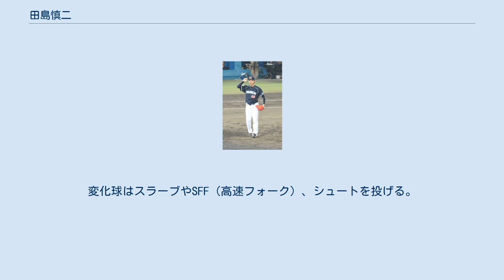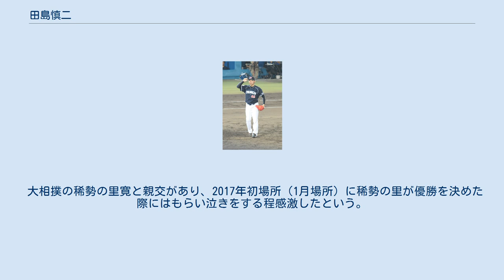田島慎二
田島 慎二（たじま しんじ、1989年12月21日 - ）は、愛知県名古屋市天白区出身のプロ野球選手（投手）。
右投右打。
中日ドラゴンズ所属。
愛称は「タジ魔神」。
 小学4年生時に少年野球チームドジャースに入団、捕手として野球を始める。
中学時は軟式の瑞穂ブルーウイングスに所属し、ここでも捕手だった。
 中部大学第一高等学校に進学後も捕手だったが、2年時の秋に先輩の朱大衛らが抜けたことから投手に転向。
3年時の夏は、準々決勝まで5試合を計6失点、準決勝で伊藤隼太、堂林翔太を擁する中京大中京に1-8で敗れ、甲子園出場経験は無し。
 愛知大学野球連盟に加盟する東海学園大学に進学し、1年時の春からリーグ戦に登板。
2年時からエースとなり、春には1季のみではあるが1部リーグを経験。
リーグ4位となる防御率2.21を記録するも、2部降格となった。
4年時の春は、開幕戦の愛知産業大学戦で2安打完封勝利を挙げ10奪三振、その後右肩痛を発症し戦線離脱、秋にリリーフとして復帰する。
 2011年10月27日、プロ野球ドラフト会議で中日から3位指名を受け入団。
東海学園大学出身のプロ野球選手は田島が初となった。
 2012年4月14日の対阪神戦に、2番手で登板し、プロ初勝利。
オールスターで榎田大樹の出場辞退による補充選手として、初めて選出された。
ルーキーイヤーは、防御率1.15、30ホールドと大活躍を見せた。
クライマックスシリーズでも浅尾、山井大介とともにリリーフ登板。
11月22日、同学年の女性と結婚した。
 2013年のシーズン終了後に、背番号を12に変更。
 2014年、7月5日の対巨人戦（東京ドーム）でNPBタイ記録の1イニング3連続死球を与えてしまった。
 2015年は64試合に登板し、9セーブ15ホールドを記録。
11月30日の選手納会で、翌年より選手会会計を務めることが発表された。
 2016年には3月29日の開幕戦に登板して無失点、5月21日には開幕27試合連続登板無失点のプロ野球新記録を達成。
この記録は6月7日のオリックス戦（京セラドーム大阪）で失点するまで、31試合に伸ばした。
途中から福谷浩司の不調に伴い、抑えに転向。
同年のオールスターでは自身初となるファン投票による選出で、2度目の出場。
オフの契約更改では、年俸が前年より倍増の8,200万円となった。
 2017年は開幕からクローザーとして34セーブを記録した。
オフの契約更改では1億円の大台に到達し、1億1,000万円で契約を更新した。
 2018年2月、同年3月に侍JAPANが野球オーストラリア代表と対戦する「ENEOS　侍ジャパンシリーズ2018」で代表に初選出され、3日のナゴヤドームでの試合で救援登板した。
シーズンでは、6月に鈴木博志がクローザーとなり、7月に2014年9月以来の二軍落ち、9月に一軍復帰後、再び登録抹消となった。
結局シーズンでは30試合に登板し、0勝4敗15セーブ1ホールド、防御率は7.22だった。
年俸は4,000万円減の7,000万円で契約更改した。
 2019年は、前年からの不調が続き、プロ入り後最少となる21登板に終わった。
年俸は減額制限を超える、4,250万円で契約更改。
 2020年2月のキャンプ中に右肘の違和感を訴え、右円回内筋損傷の診断を受けた。
4月11日、右肘のトミー・ジョン手術を受けることを発表し、このシーズンはリハビリに徹底することとなった。
このため、この年はプロ入り後初となるシーズン未登板となった。
年俸は2年連続の減額制限を大きく超える、60%減の1,500万円で契約更改した。
 2021年は、リハビリを終えて春季キャンプに合流した。
また、4月9日にはナゴヤ球場で行われたオリックス戦で、久しぶりにファーム公式戦に登板した。
以後チームの遠征にも帯同している。
7月12日の広島戦で、一軍昇格後初登板。
7回裏にマウンドに上がり1イニングを無失点に抑えた。
8月18日に国内FA権を取得した。
この日の広島戦では6回二死満塁の場面で登板し、816日ぶりのホールドを挙げた。
8月21日の阪神戦で5回に登板し、1472日ぶりに勝利投手となった。
 強い地肩を活かしたスリークォーターから平均球速約146km/h、...